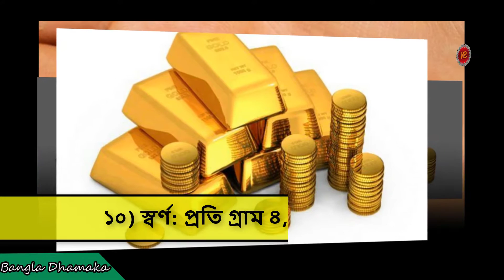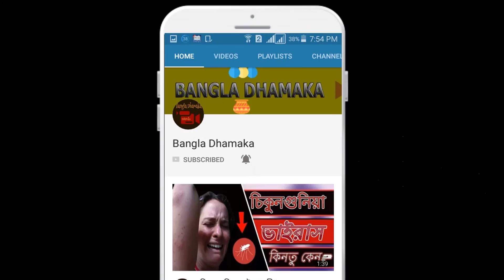বিশ্বের সবচেয়ে দামি 10 টি জিনিস - যার দাম শুনলে আপনি অবাক হয়ে যাবেন - Bangla Dhamaka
►►People Search this Keyword: